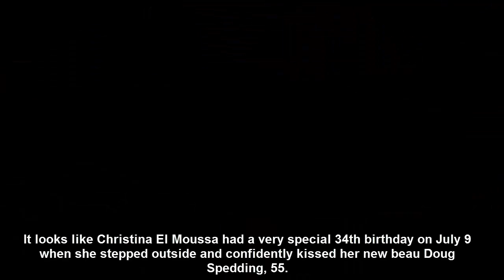‘Flip Or Flop’ Star Christina El MoussaPacks On PDA With New BF On Her34th B Day